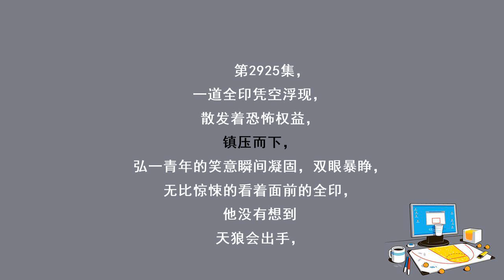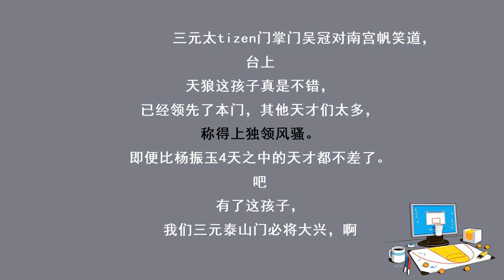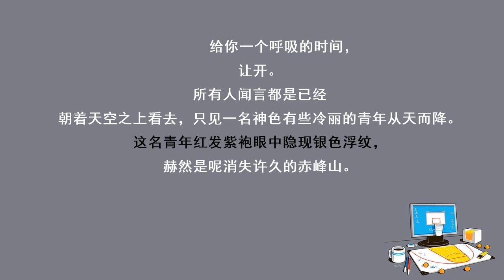第2925集 再度现身